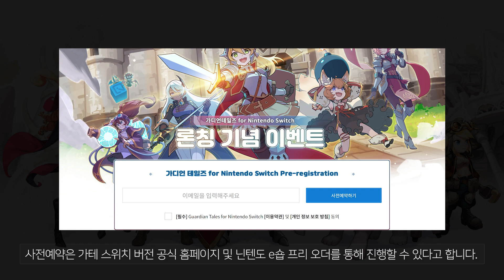[단신] 콩스튜디오, 9월 14일! 가디언테일즈 닌텐도 스위치 Ver. 사전예약 개시